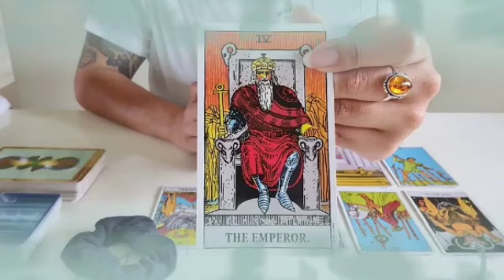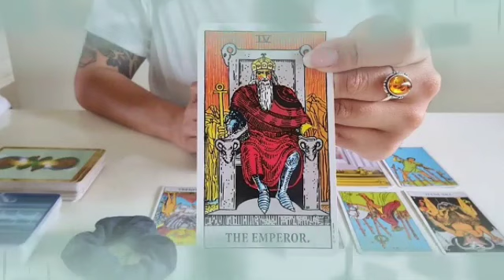تاروت برج الثور من 29 إلى 9 أيار 2023 // خروج من علاقه ثلاثة👌هيتجنن ويرجعلك💔هديه كبيرة من حبيبك👰♥️